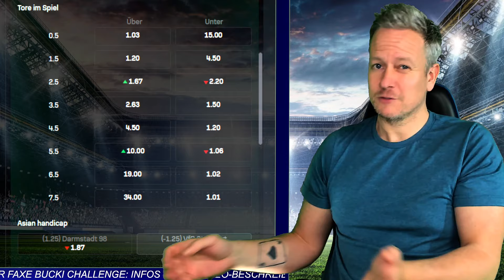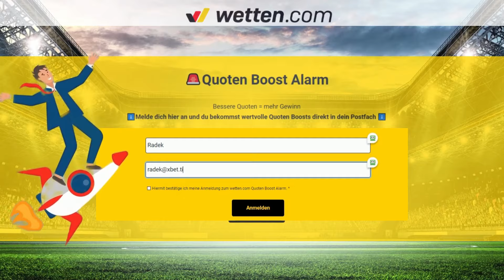Bundesliga Tipps zum 22. Spieltag ⚽️ Vorhersage & Prognose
Die besten Wett-Tipps heute zum 22. Spieltag der Fußball-Bundesliga 2023/2024 mit Prognosen & Vorhersagen. 🚨 Sichere dir den Quotenboost-Alarm ▶️

00:00 Fußball-Bundesliga Wett-Tipps heute und Quoten Boost zum Spiel
am 22. Spieltag der Saison 2023/2024.
00:34 1.FC Köln - Werder Bremen
01:57 FC Heidenheim - Bayer Leverkusen
02:44 FSV Mainz - FC Augsburg
04:00 SV Darmstadt - VFB Stuttgart
04:58 TSG Hoffenheim - Union Berlin
06:25 VFL Wolfsburg - Borussia Dortmund
07:24 RB Leipzig - Borussia Mönchengladbach
08:29 SC Freiburg - Eintracht Frankfurt
09:32 VFL Bochum - Bayern München
10:47 Sichere dir meine Wett-Tipps

In diesem Video geben wir dir wertvolle Wett Tipps für heute, inklusive Sportwetten Tipps und Bundesliga Wett Tipps. Erfahre, wie du von einem Quotenboost profitieren kannst und welche Fußball Wetten Tipps heute besonders vielversprechend sind. Wir präsentieren Expertenrat für erfolgreiche Sportwetten und teilen unsere Einsichten zu den besten Wettoptionen des Tages.

Unsere ausführlichen Tipps decken verschiedene Sportarten und Ligen ab, mit einem besonderen Fokus auf Bundesliga Vorhersagen und Tipps. Egal, ob du nach Fußball Wetten Tipps heute suchst oder allgemeine Sportwetten Tipps benötigst, wir haben dich abgedeckt.

Die unschlagbaren Experten Radek Vegas und Chris Custodian haben seit 7 Jahren die Liga im Griff und teilen ihre besten Prognosen & Wett-Tipps auf YouTube! Hier erfährst Du, wie Du von ihrer geballten Fußball-Kompetenz profitieren kannst.

💡 Warum solltest Du auf Radek Vegas und Chris Custodian hören?
Erfolgreiches Wetten auf die Bundesliga erfordert mehr als nur Glück. Diese beiden Experten bieten:
🧠 Expertenwissen: Radek Vegas hat als Sport-Journalist mehr als 1000 Fußballspiele kommentiert und macht mit seinem Sandkasten-Kumpel Chris Custodian seit 2017 YouTube-Videos zum Thema Sportwetten.
📊 Statistik-basierte Vorhersagen: Ihre Prognosen basieren auf umfangreichen Datenanalysen.
💰 Erfolgreiche Bilanz: Sie haben sich über die Jahre hinweg bewährt und zahlreiche Wetten gewonnen.
📝 Was ist die Bundesliga Vorhersage?
Die Bundesliga Vorhersage ist eine Methode, bei der Experten wie Radek Vegas und Chris Custodian mithilfe von Statistiken, historischen Daten und taktischer Analyse die Ergebnisse der Bundesliga-Spiele vorhersagen. Ihre Tipps sind wertvoll für Sportwetten-Enthusiasten und Hobby-Tippstern.